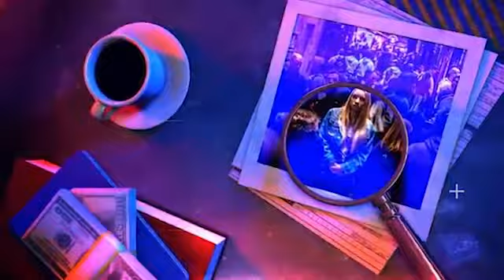Real Crime | Promo | Ep. 01 Release On 15th June 2021 | प्रभाकर द्विवेदी के साथ